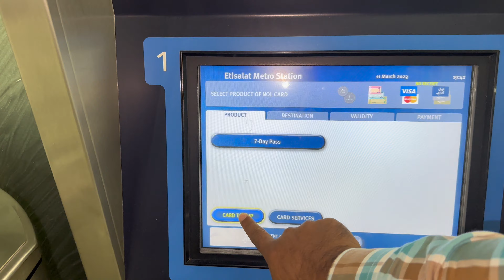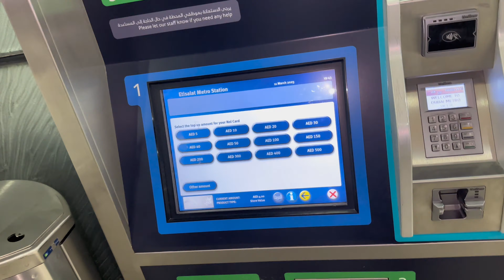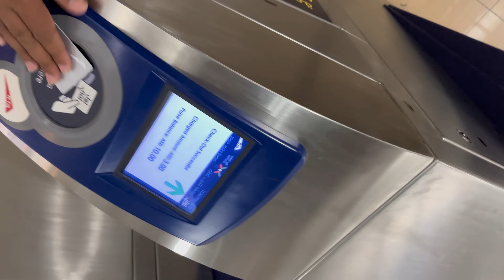Isy kehty h bin bulaye MEHMAN | Zu vlogs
Dhow Cruise Vlog link